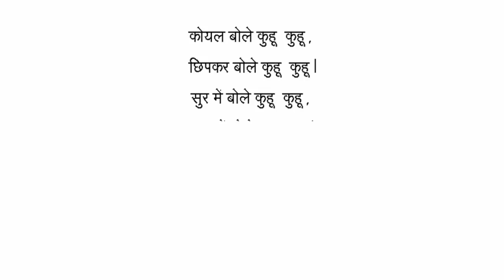CAREERS IN BA HINDI LITERATURE – MA,P.Hd,Teacher,Translator,Job Opportunities,Salary Package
CAREERS IN BA HINDI LITERATURE.Go through the career opportunities of BA HINDI LITERATURE, Govt jobs and Employment News channel from Freshersworld.com – The No.1 job portal for freshers in India. for detailed Career information,Job Opportunities,Education details of BA HINDI LITERATURE.
There have been more and more people who choose the more economically viable, and technical courses in education. There have been fewer takers for Bachelors of Arts degree, in recent years. Some people would consider this as a good thing because more people can work with the outside world on an equal footing. But, however our language and culture cannot be neglected. The reason for people to shift from pursuing careers and courses in regional languages is because of the lack of employment opportunities, but in the recent years there has been a rise in the number of jobs which are now available.
The easiest career option you can choose as BA in Hindi literature is to work as a teacher. It is mandatory in most schools to pick a second language. Even though there is a serious rise in the number of people choosing foreign languages such as Spanish and French, Hindi has the highest number of students. So, finding a job as a teacher in any school will not be difficult. You can find jobs at university level if you have a master’s degree in Hindi literature. Working in universities will help you be full time academicians and also provide you with the necessary infrastructure to work on your PhD too.
If you are highly proficient with the language, then you can work as an editor for your local Hindi newspaper or magazines. Usually, national magazines, and newspapers will look for experience and references before they give out such a prestigious job. You can work your way up to a national newspaper by showcasing your work at a local level newspaper. You can also find a job as being a news editor too for many Hindi news Channels. There has been a serious increase in the number of Hindi news channels, and most of them hire people with degrees in Hindi literature to do the editing for them.
You can work as a translator too. However, you need to understand and also have a good grasp in any other language to work as a translator full time. Having a good proficiency in English helps you a lot in finding jobs as a translator. You can even find jobs as an interpreter too. You can find work at the local embassy as language translator, and interpreter. These jobs can be highly rewarding as well.
You can work as a translator of written work. This is a highly demanding and challenging work. This line work demands you to have a great proficiency over the written word of Hindi. You will be required to write scientific and political papers in to Hindi.
You can expect a pay of 10,000 to 15,000 rupees as a fresher. But, there is a decent scope for the pay to increase as you continue your work. You can expect a pay of 8,000 to 10,000 rupees if you are working at an embassy.